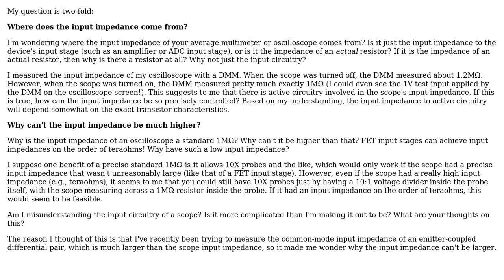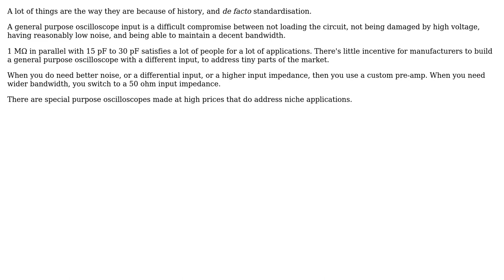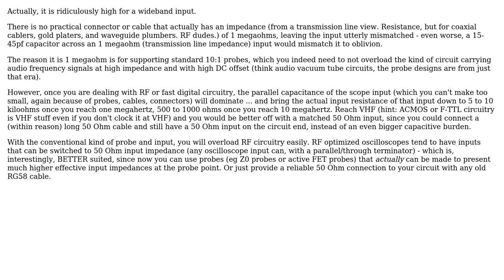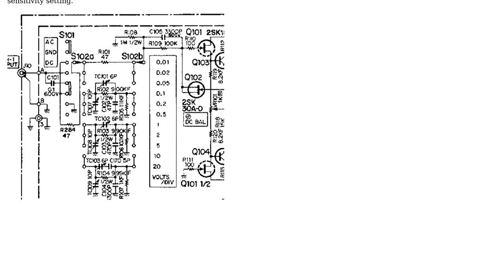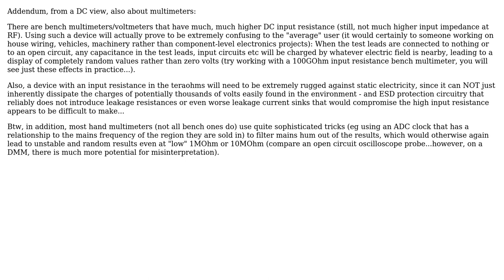Why are oscilloscope input impedances so low? (6 Solutions!!)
Why are oscilloscope input impedances so low?

With thanks & praise to God, and with thanks to the many people who have made this project possible! | Content (except music & images) licensed under CC BY-SA | Music | Images & others | With thanks to user rackandboneman user Peter Green user Neil_UK user Kevin White user hddh user Bruce Abbott and the Stack Exchange Network Trademarks are property of their respective owners. You are responsible for your own actions.